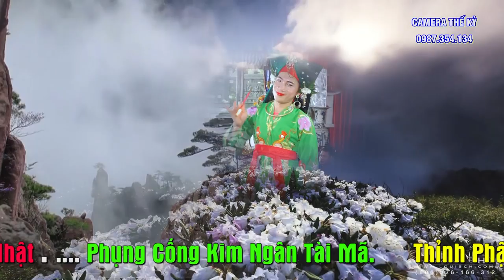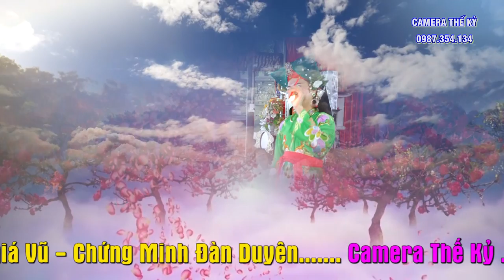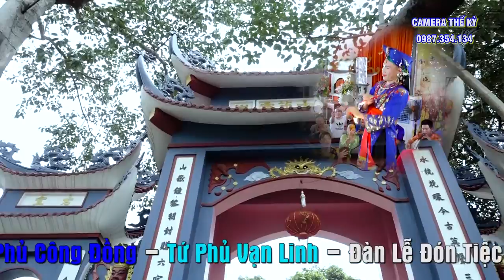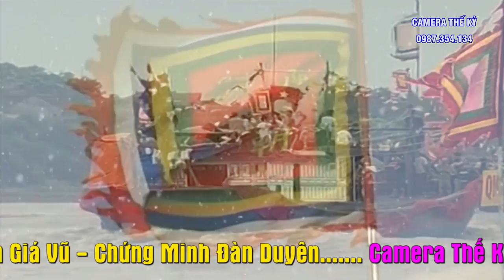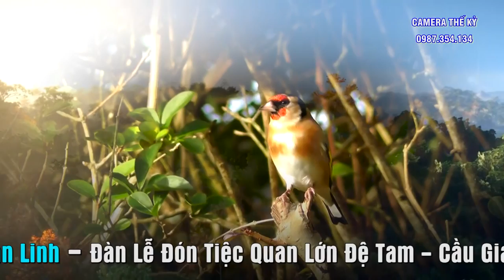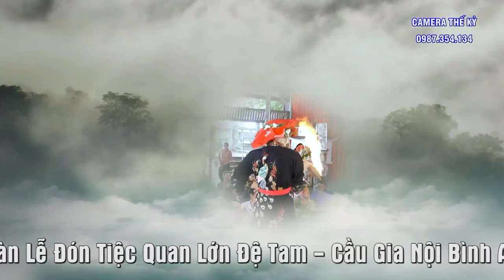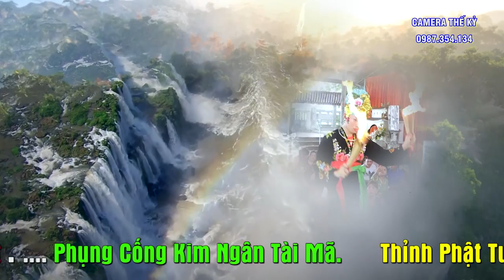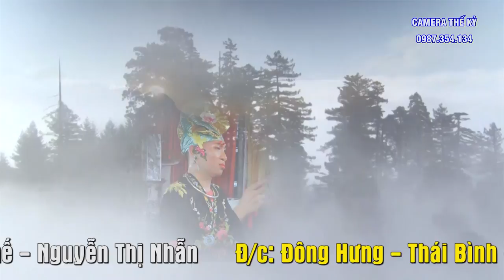Văn hay.Tứ Trụ khéo tay.tất cả đã tạo lên 1 canh hầu quá đẹp.TĐ Nguyễn Quang Chung Phú Thọ